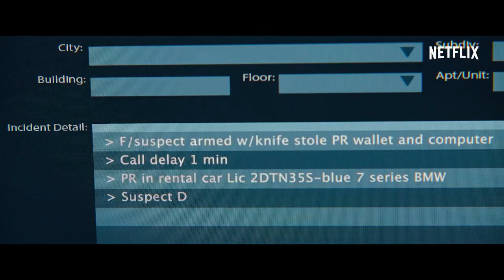THE GUILTY Trailer Deutsch German (2021)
Offizieller The Guilty Trailer Deutsch German 2021 | Der erste Film Trailer zum Thriller mit Jake Gyllenhaal, Ethan Hawke, Peter Sarsgaard. (OT: The Guilty)

Joe Bayler (Jake Gyllenhaal) arbeitet in einer Notrufzentrale, wo eines frühen Morgens den Anruf einer jungen Frau bei ihm landet. Sie scheint in großer Gefahr, ist gegen ihren Willen in Begleitung eines Mannes in einem Auto unterwegs und kann mit Joe nur sprechen, weil sie so tut, als würde sie mit ihrer Tochter telefonieren. Während er versucht, sie am Telefon zu halten, ohne dass ihr Entführer etwas davon mitbekommt, um mehr zu erfahren, organisiert er auch Hilfe. Doch er muss nach und nach erkennen, dass nicht alles so ist, wie es scheint.

Remake des dänischen Thrillers "The Guilty".

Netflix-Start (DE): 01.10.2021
Laufzeit: noch unbekannt
FSK: noch unbekannt